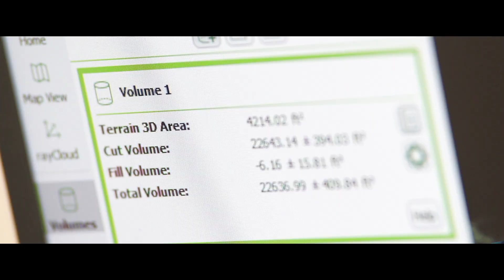Dream With Us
Digital Sky means different things to different people. To some, we’re an award winning video production and creative firm. To others, we provide access to aerial information through our drone services division. To us, Digital Sky is what allows us to do what we love, all-the-while providing value to our clients and assisting in their growth.